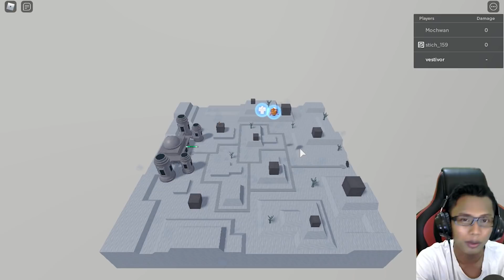MENCOBA UNIT BARU COYOTE STARRK / TONY STARK | GAME ROBLOX INDONESIA | ALL STAR TOWER DEFENSE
Ok jadi di kesempatan kali ini kita akan memainkan game roblox yang berjudul all star tower defense dan kita akan mencoba coyote starrk / tony stark

Live Stream Setiap Jam 4 Sore !!